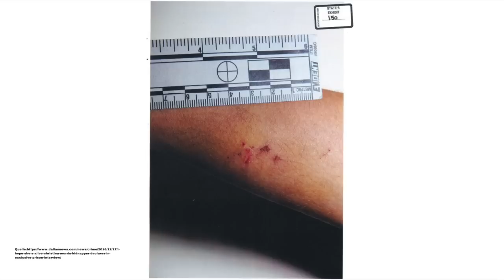Im Parkhaus verschwunden ? Was passierte mit Christina Morris I Dokumentation 2022 I WhatPadiLoves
Den Abend des 29 August 2014 möchte die 23 Jahre alte Christina Morris gemeinsam mit Freunden aus ihrer ehemaligen Highschool in Plano verbringen ….

Auf dem Weg zu ihrem Auto verschwindet sie noch in der selben Nacht …. Das letzte Lebenszeichen von ihr ist ein Überwachungsvideo auf dem sie mit einem jungen Mann zu sehen ist….

Wo ist Christina ? Und hat der Mann der bei ihr war etwas mit ihrem Verschwinden zu tun ?

Bild und Recherche Quellen: 👇🏻

Werbung 👇🏻❗️